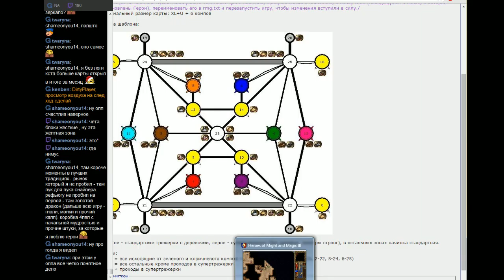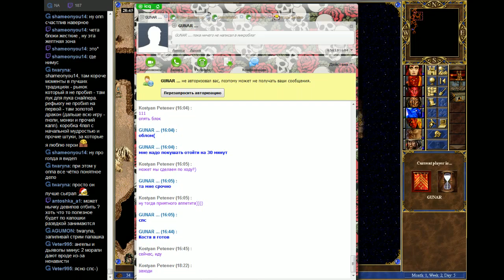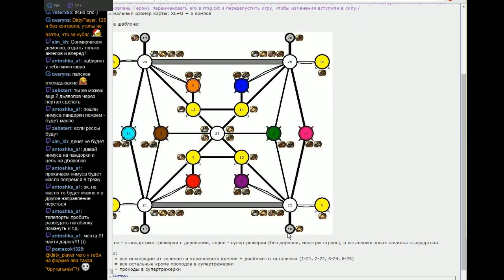dirty_player 201601071320 Любимчики в бой - 8 - Dirty_Player (Inferno) vs GUNAR (Conflux) 6lm10a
Streamer: dirty_player; Created: 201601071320; twitchID: 34065110; title: Любимчики в бой - 8 - Dirty_Player (Inferno) vs GUNAR (Conflux) 6lm10a; author